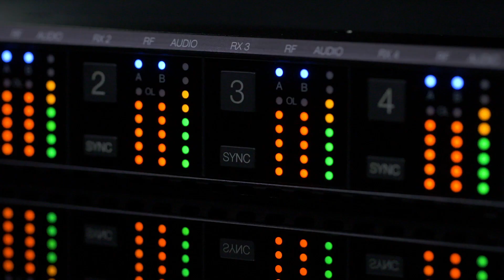Axient Digital - Bienvenido al futuro de la tecnología inalámbrica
Bienvenido al futuro de la tecnología inalámbrica. 184MHz de ancho de banda en transmisores y receptores, transmisión digital con máxima calidad de sonido manteniendo el RF más sólido jamás logrado en el mercado, Quadversity (4 antenas), modo de alta densidad, detección y evasión de interferencias propio de Axient, ShowLink, 2ms de latencia, 120 dB de rango dinámico, salidas digitales Dante, AES3 y análogas, micro-transmisor de cuerpo y mucho, mucho más. AxientDigital Integridad que se hace oír.